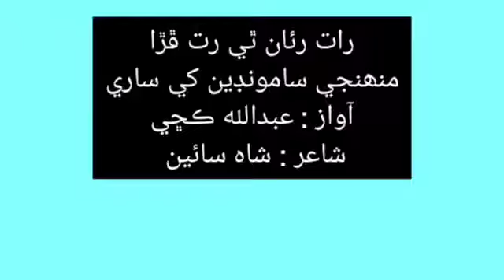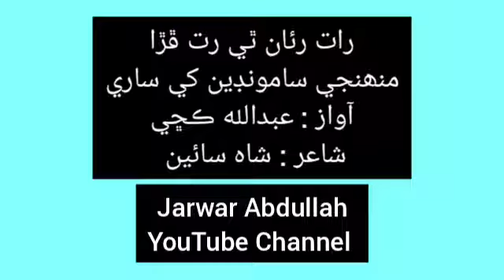رات رئان ٿي رت ڦڙا. عبدالله ڪڇي. شاعر : شاہ سائين